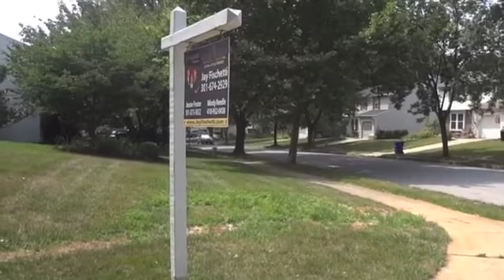7889 Savage Guilford Road, Jessup, Maryland 20794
Contact Jay Fischetti at - Don't miss this adorable, 4 BR, 2/1 BA home that has been impeccably maintained inside/out. Kitchen & 2nd Bath remodeled 2006 Lawn&garden professionally maintained , appliances on bge service contract, Master BA installed Juy 2012, HVAC 2006 Screened in porch w/furniture 2005, Freezer,2nd Fridge convey,Hot Water heater 2012.Close to 32,BWI /NSA Ft Meade,rail/bus services,walk to mid/elem schools